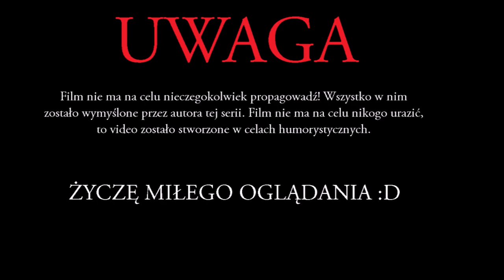,,Alternatywna Przyszłość Europy" (APE) | Nowy Świat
🎏Rozwiń Opis:

🛑Informacje o Filmie🛑:
 APE- Alternatywna Przyszłość Europy czyli przyszłość która może się darzyć, lecz nie musi. Film niema na celu propagowania czegokolwiek.